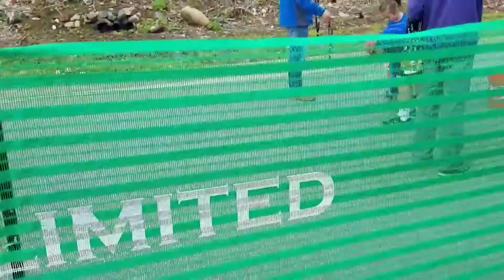Great Train Race 2017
Charleigh did the 1 mile run in the 6 and under Division and won 3rd place 😍🏃‍♀️💪💪❤🥉